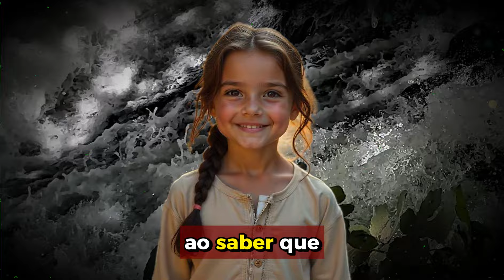TAXISTA ENCONTRA MENINA EM BEIRA DE ESTRADA DESERTA, QUANDO ELE VE O QUE TEM EM SUAS MÃOS...